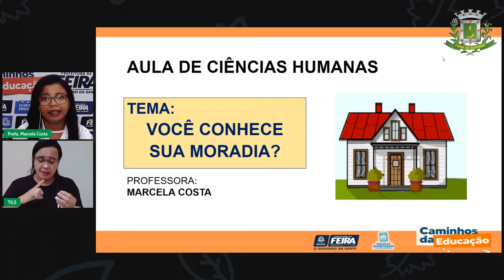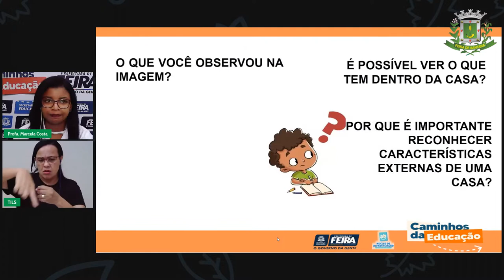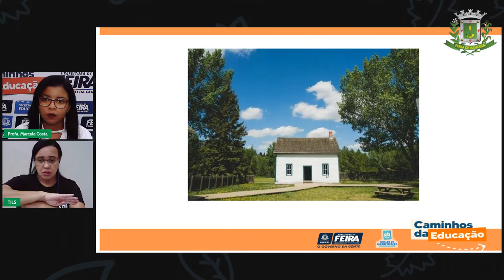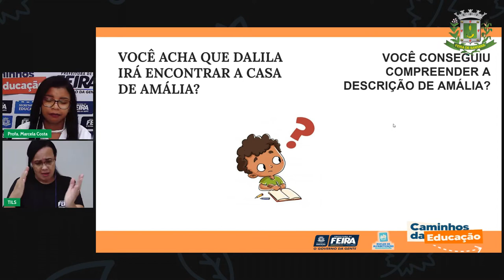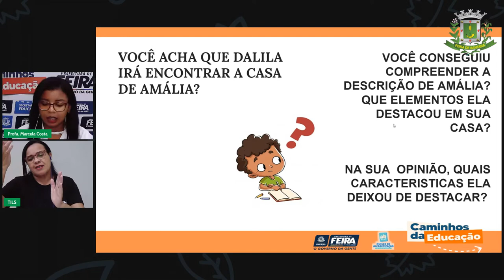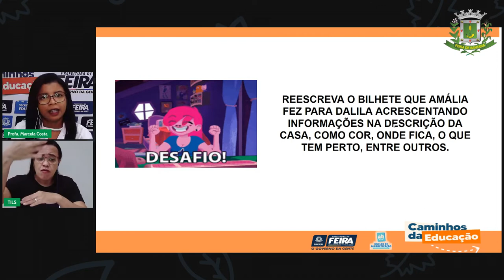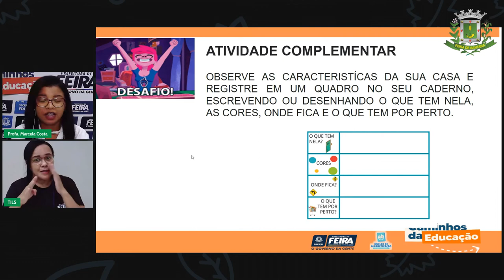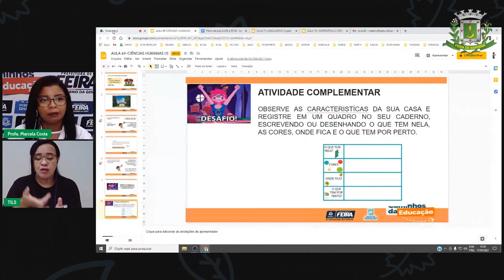Aula 66 1ºANO Profª Marcela Costa Ciências Humanas Você conhece sua moradia